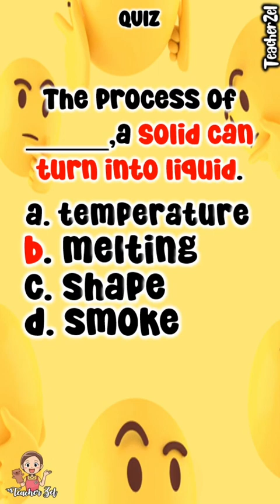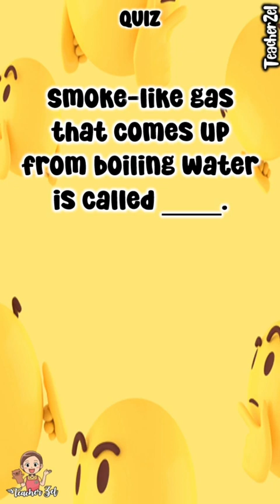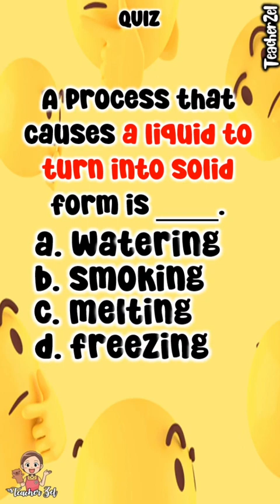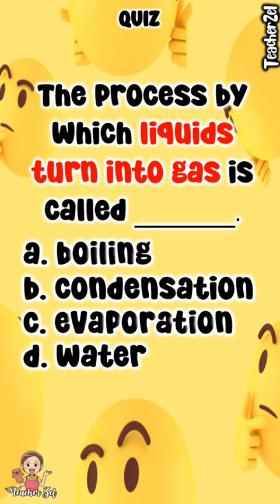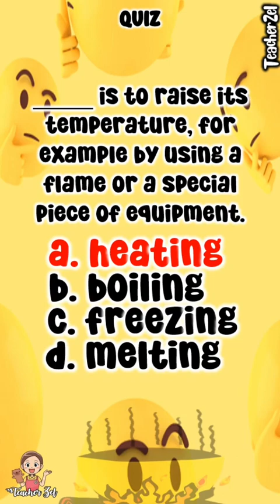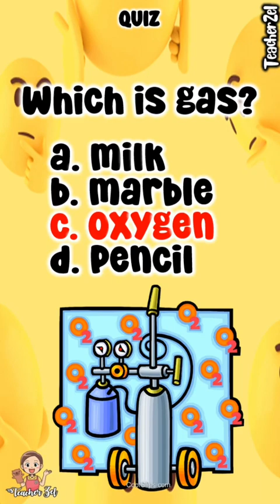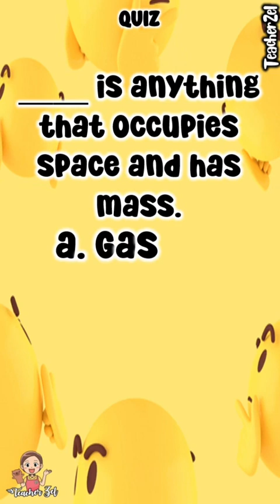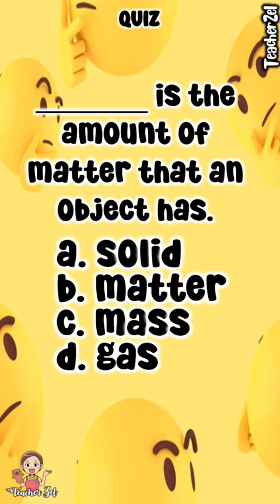quiz for kids v43